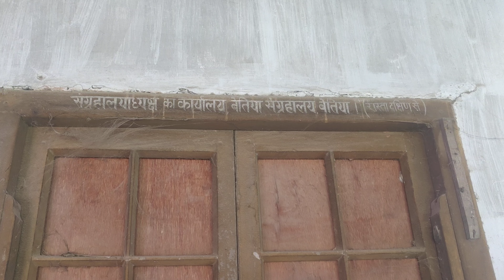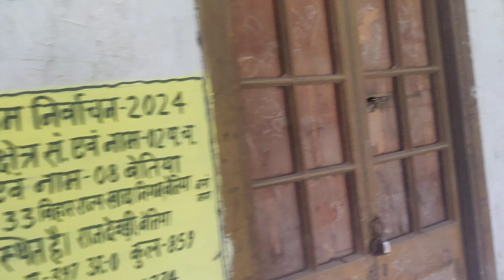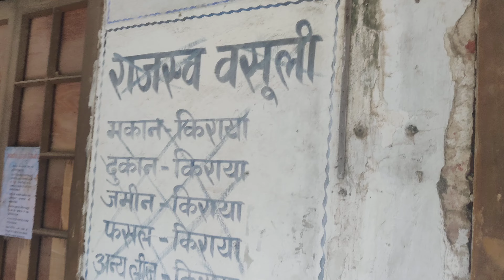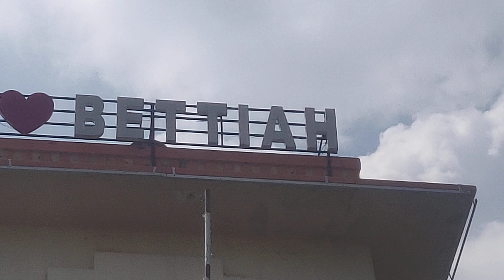Bettiah Raj Kechhari Bihar बेत्तिया राज कचहरी बिहार